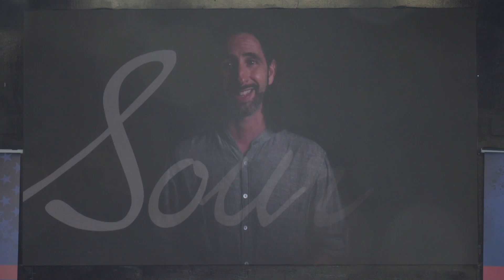Luke Kohen at United We Stand, Austin TX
Luke Kohen performed spoken word poetry at United We Stand Austin, TX.

The Austin, TX stop kicked off the 2022 United We Stand Tour: An annual nationwide tour uniting the younger generations with musicians, artists, and thought leaders to encourage local civics participation and inspire people to run for office.

The tour series was co-hosted by Ahura AI and Independent National Union.